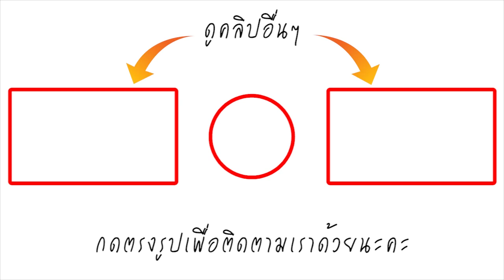ซาบซึ้งในบุญคุณ! น้องอดุลย์ เข้าพิธีตามหลักศาสนา หลั่งน้ำตาอธิษฐานจิตถึง จ่าแซม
ล่าสุดได้เข้าร่วมพิธีนมัสการ ขอบคุณพระเจ้า ตามหลักศาสนาคริสต์ ที่โบสถ์คริสตจักรพระคุณแม่สาย บ้านดอยงาม อ.แม่สาย โดยบางช่วงน้องดุลย์ได้หลั่งน้ำตาออกมาระหว่างที่ร้องเพลงสรรเสริญและขอบคุณพระเจ้า รวมทั้งอธิษฐานจิตขอบคุณ นาวาตรีสมาน กุนัน ที่เสียสละชีวิตในภารกิจครั้งนี้ด้วย